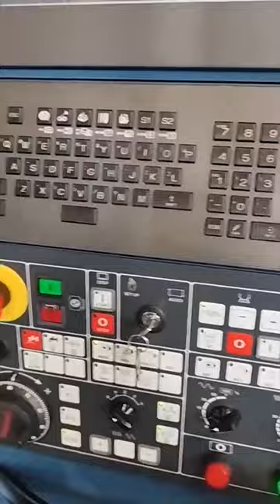High precision 5-axis machine - Matsuura│高精度5軸マシニングセンタ-松浦機械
Five-axis accuracy measurement on the MX-330.
Matsuura Machinery is proud of not only the accuracy but also the rigidity and durability of our products.
The details of our craftsmanship that supports this confidence can be found on our website - Media Library.

5軸機MX-330にて、A軸C軸を移動させながらの5軸精度測定です。
私たち松浦機械は精度はもちろんのこと、剛性と機械寿命にも自信をもって製品をお届けしています。
この自信を裏付けるモノづくりへのこだわり、その詳細は弊社ウェブサイト-メディアライブラリーにてご覧いただけます。